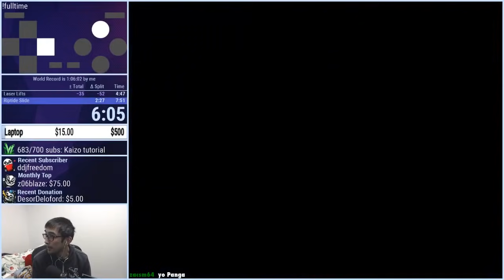[Former WR] Grand Poo World 2: Any% "Good Ending" in 1:04:25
I am actually insane.

This hack was made by Barbarian, the sequel to Grand Poo World, dedicated to GrandPOOBear.

This is a speedrun of the category any% "Good Ending," where the goal is to beat the game as fast as possible, achieving the "good ending" credits. This completes 20/23 possible exits, which differs from the category "All Exits."

This was the world record on 03/03/2019. We are slowly getting closer to sub-1 hour. Also did this run while I was on the front page of Twitch.